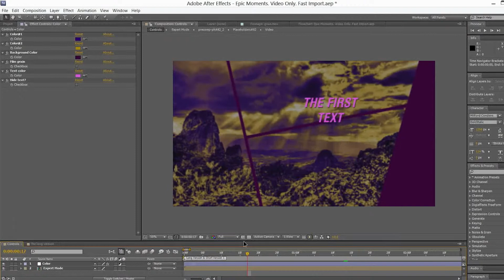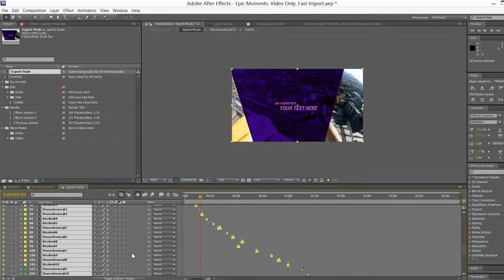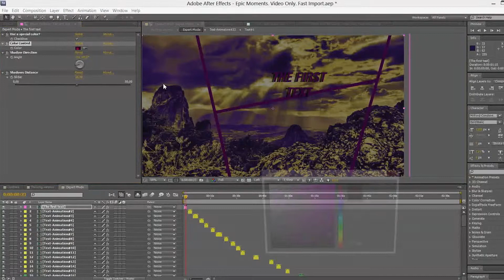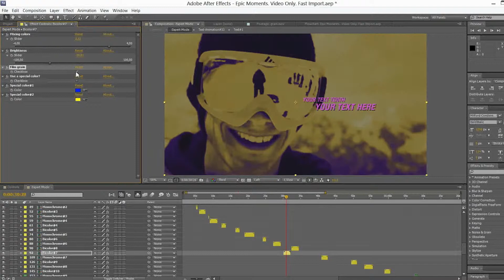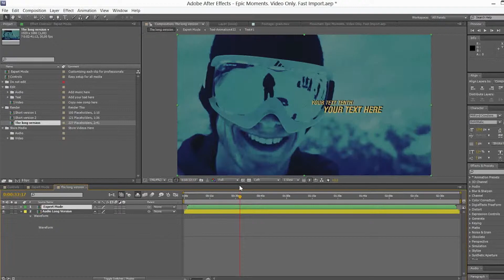Control Panel and Expert Mode - Tutorial - Epic Moments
Perfect for your photo&video slide show, closing credits, movie opening, credits sequences, showreel, TV show, trailer, teaser, intro, promo, special events, highlights clip, report on the event, etc.

3 Version Available:
2:41 (227 Placeholders, 35 Text)
1:11 (100 Placeholders, 16 Text)
1:36 (121 Placeholders, 21 Text)

Simple color control
(color grading, background, text color, Film grain)
Expert mode
Customize each text (color, shadow), each image (color grading, brightness, film grain, special color)
Drag and Drop version or very Fast Import * for photo or video project
Clean Project
Video Tutorial
Full HD Resolution
After effect CS5 & Above
Free Font Download
* For quick import photos recommended to use resolution 1920×1080. If the resolution of some images are not 1920×1080 you will need to scale these pictures. For quick import video, you should make a special duration of video clips in a third-party program. Table duration video included in this project. You can always use the regular version DRAG AND DROP, if you have something not work.